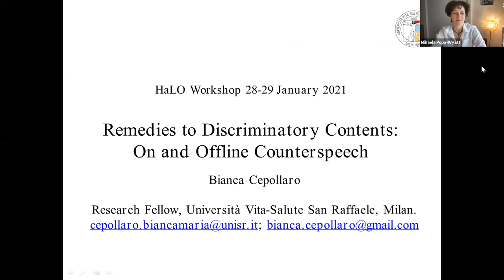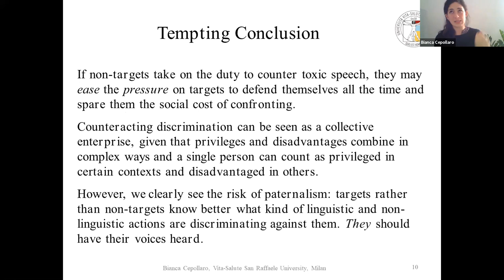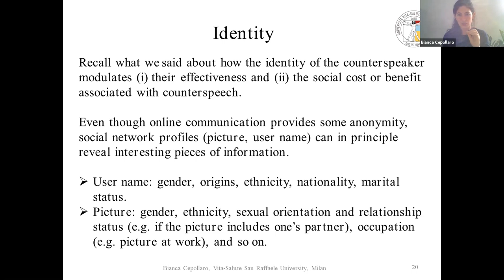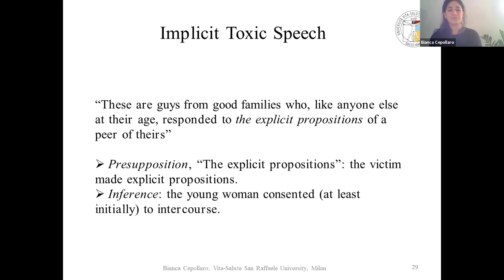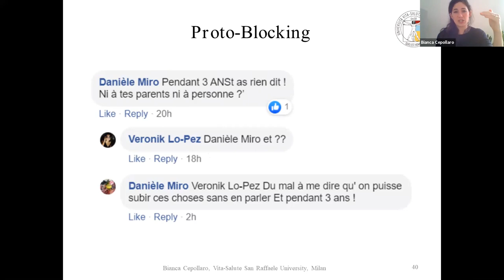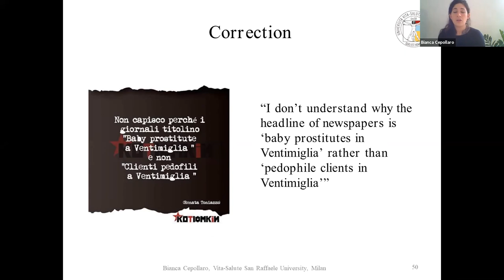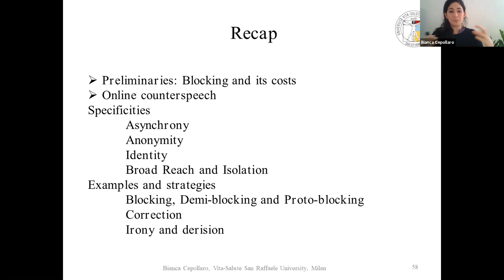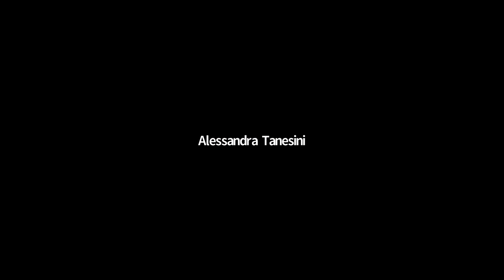Bianca Cepollaro (San Raffaele): Remedies to discriminatory contents: on and offline counterspeech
HaLO: Oppressive Speech, Societies & Norms (ZAS-Berlin)
Theme 2: Silencing, Speaking up & Free Speech (28-29 Jan 2021)